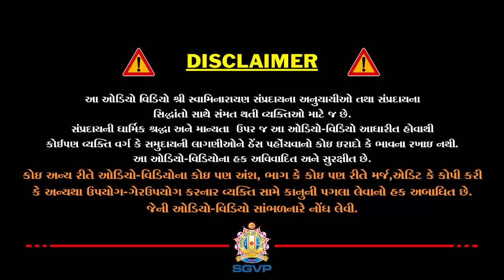ક્યાંક આપણે કપટ તો નથી કરતા ને? | Pu. Hariswarupdasji Swami | Bhaj Govindam । Daily Satsang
આ વિડીયો દરરોજ એક વાર અવશ્ય સાંભળવો જોઈએ, જો કલ્યાણનો માર્ગ બગાડવો ન હોય તો. સ્વામીજી પ્રેમમાં કપટ ન રાખવા વિષે ચેતવણી રૂપ વાત કરી છે.